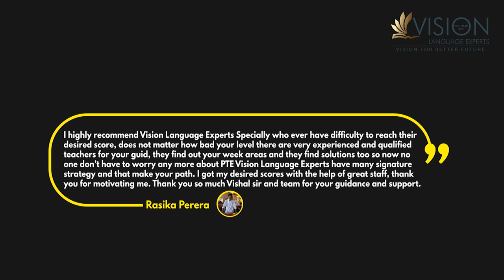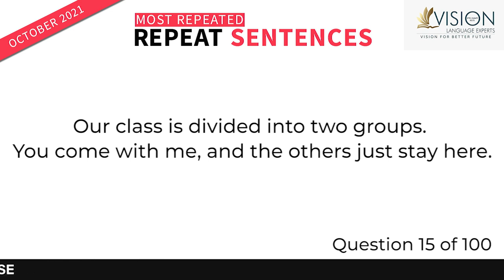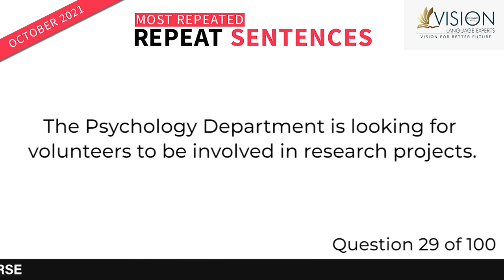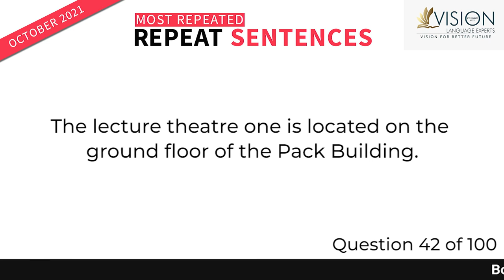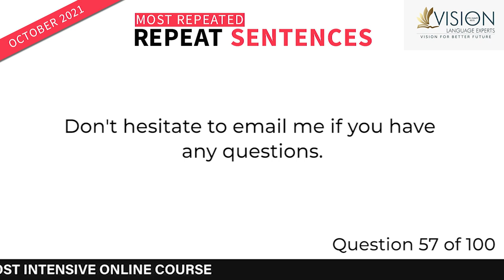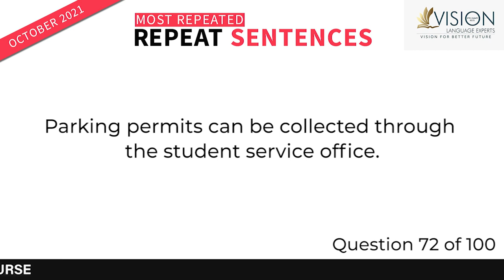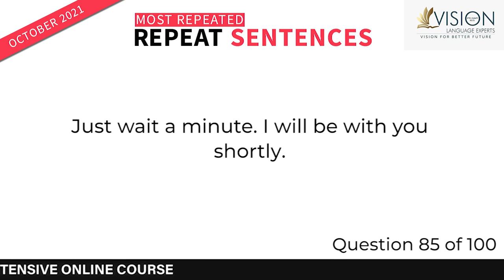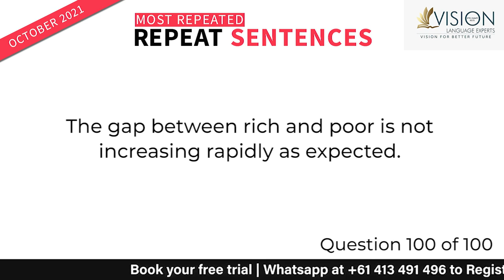PTE Repeat Sentences October 2021 | With Answers and Timer | Part 2 | Vision Language Experts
PTE Speaking - Repeat Sentence - Part 2 - Most Repeated Questions with Answers for October 2021 by Vision Language

In this video, you will be going through Most Repeated Read Aloud questions for Oct 2021 with answers and a timer.

We have gathered all the exam questions from our recent students' exam memories. This is a must-watch video if you're aiming to attempt the PTE exam in October 2021.